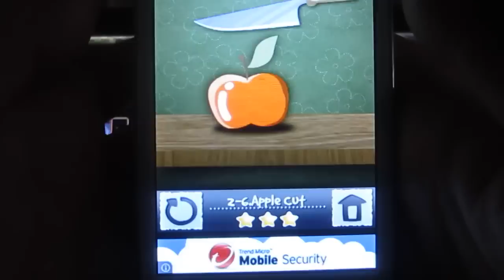Tap Play 2-6 Apple Cut 3 Star Walkthrough | TapPlay 2-6 Apple Cut 3 Star Walkthrough